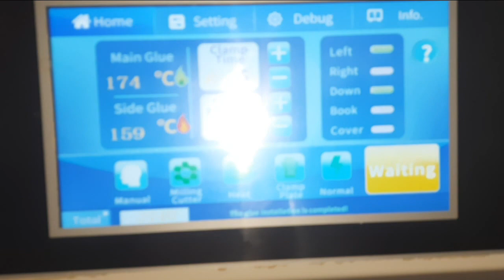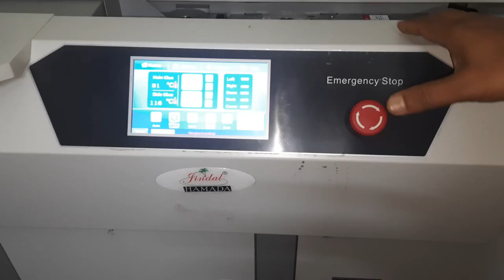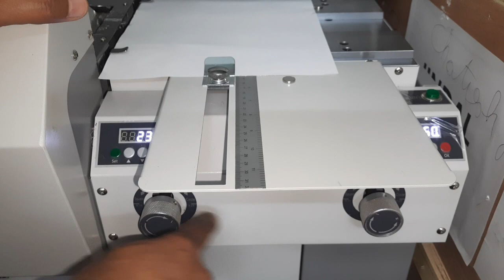How to use perfect book binding machine buttons in Hindi |परफेक्ट बुक बैंडिंग मशीन के बटन्स का उपयोग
परफेक्ट बुक बैंडिंग मशीन कैसे काम करता है इसे आप इस वीडियो से समझ सकते है ।To watching other video of Prerak tricks click below link (प्रेरक ट्रिक्स के अन्य वीडियो के लिए नीचे के link को खोले -